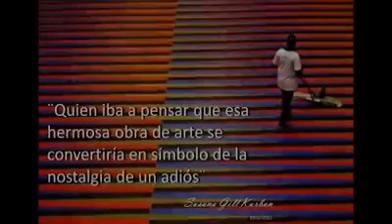Lamentablemente la realidad :-(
Señor yo confío en ti ;-) te envió un archivo de vídeo.